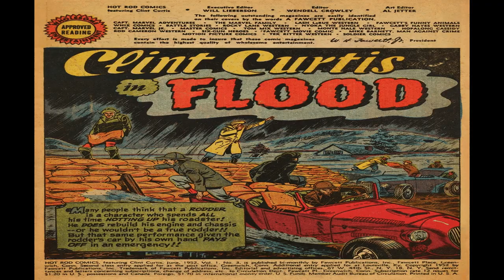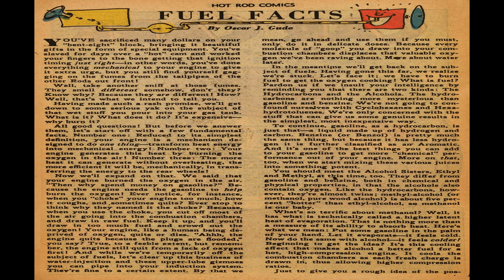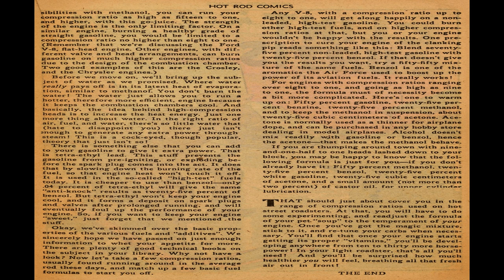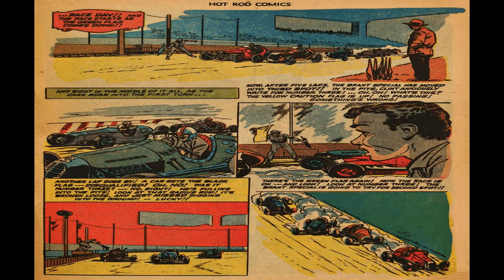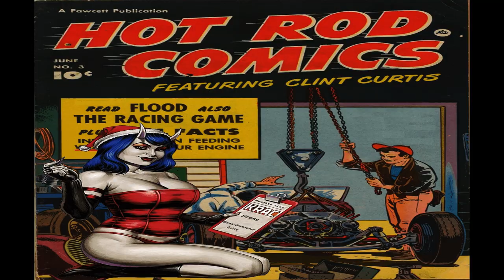Hot Rod Comics No 3 Comix Book Movie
Title | Hot Rod Comics No 3 | Publisher:  Fawcett Comics | Date: June 1952 | Lang: English

Price: 0.10 USD, Pages: 36, Color: Color Dimensions: Standard Golden Age Paper US Stock: Glossy Cover; Newsprint Interior Binding: Saddle-stitched Publishing Format: Was Ongoing Series  Editing: Wendell Crowley; Al Jetter (art editor); Will Lieberson (executive editor)

Comic Story (12 pages)  Flood
Featuring:  Clint Curtis
Genre:  Car

Featuring:  Speedy Sparkins
Genre:  Humor

Text Article (1 page)  The Carburetor
Featuring:  Technitopics
Genre:  Non-fiction Car

Comic Story (4 pages)  Champions
Genre:  Car

Text Article (1 page)  How to S-T-R-E-T-C-H Your Tire Mileage!
Featuring:  Car Care
Genre:  Non-fiction Car

Text Article (2 pages)  Fuel Facts
Genre:  Non-fiction Car

Comic Story (11 pages)  The Racing Game!
Featuring:  Clint Curtis
Genre:  Car

  Select YouTube
  Search gharold

Hot Rod Comics No 3 Comix Book Movie is presented in full screen, 1920 X 1080 HD (1080P) quality video, without music, narration, sound, animation, pans or zooms, enabling every comix panel, of the story, to be read and enjoyed, on or off-line, at any time, and in any place you can access it.

Hot Rod Comics No 3 Comix Book Movie is part of the golden age comixs' Car genre. The Golden Age refers to the first cycle of superhero comixs which existed between 1938 and 1950. This was the period in which the concept of the superhero was born.